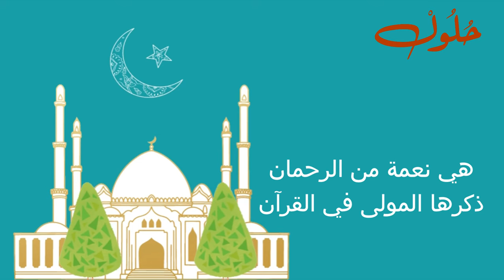أنشودة الشجرة للأطفال مفيدة جدا, مكتوبة باللغة العربية | حلول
أنشودة الشجرة للأطفال مفيدة جدا  - باللغة العربية و اللهجة التونسية - مكتوبة
نتمنى قد نالت إعجابكم و نرجو منكم الإشتراك في القناة للمزيد من المتعة
أكتب تعليق و قل لنا ما رأيك في الأنشودة
سوف نوفر كتابة أنشودة الشجرة على موقعنا قريبا